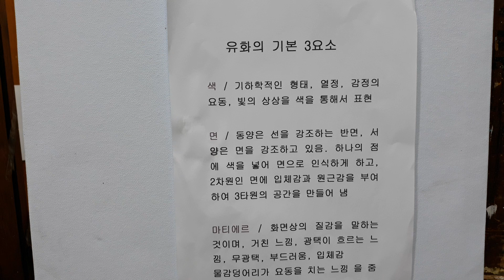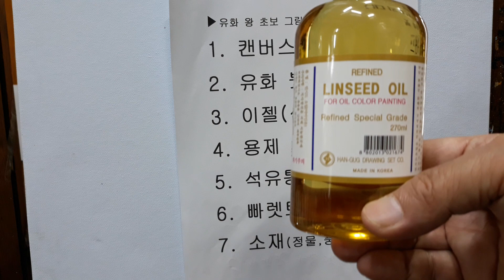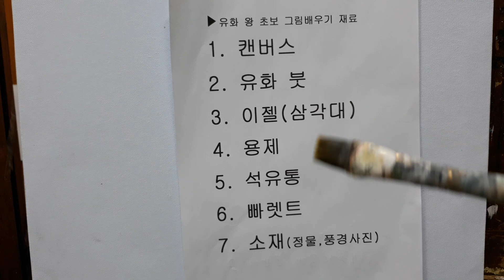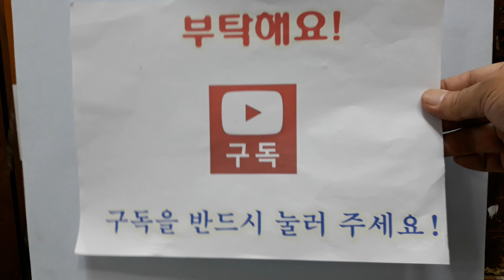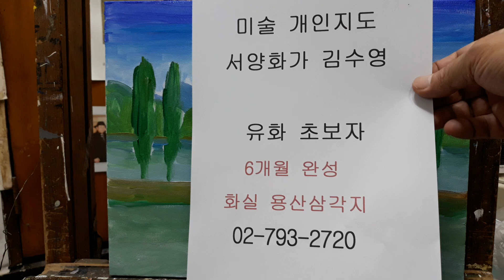유화 왕초보 그림 배우기 3 화가 김수영 강의 Like Bob Ross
서양화가 김수영이 강의 하는 유화 왕초보 그림배우기 그냥 쉽게 따라 하시면 나도 화가다! 계속들어 주세요!   Like Bob Ross